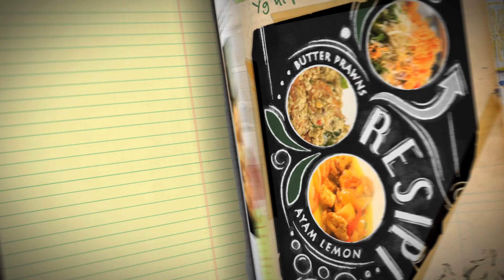DapurBujang - MURTABAK BUJANG ( Edisi Ramadan 2021 )